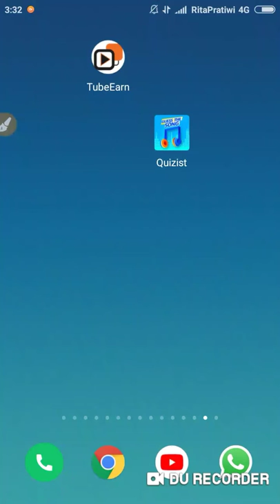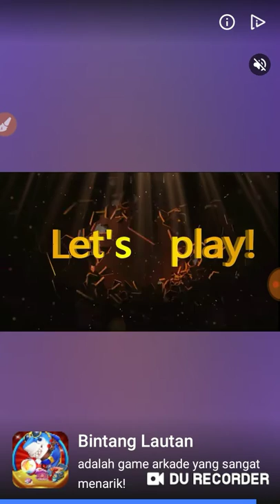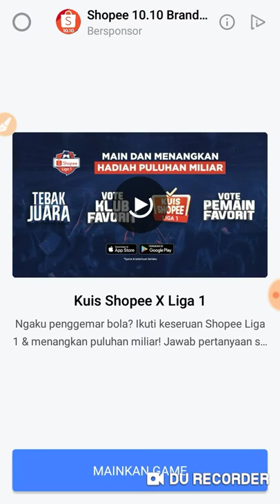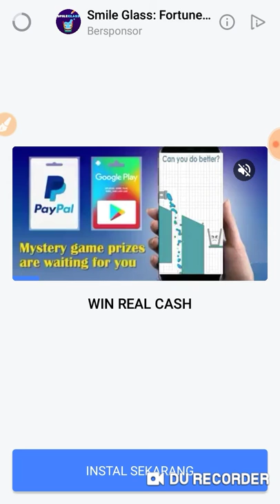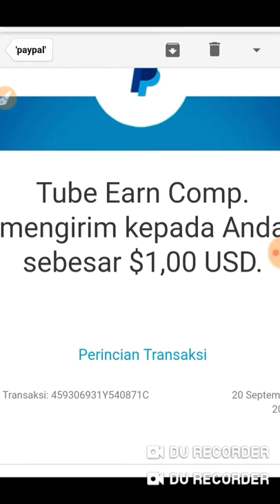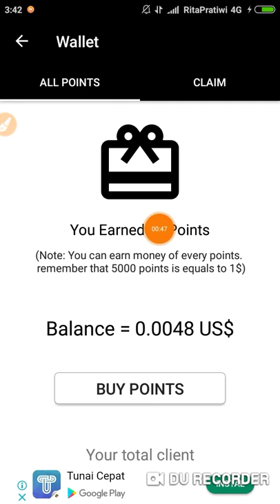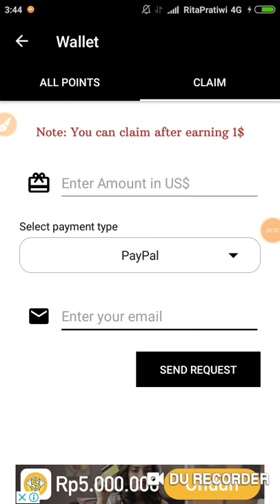Aplikasi penghasil uang $10 Gana dinero Paypal kiếm tiền paypal كسب المال باي بال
Code bonus: RIT838TBN

Thanks